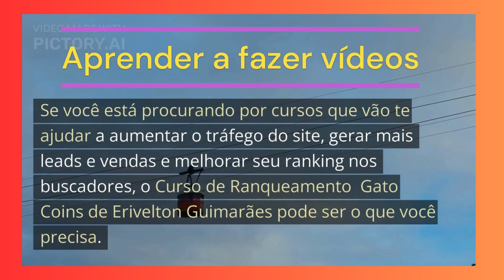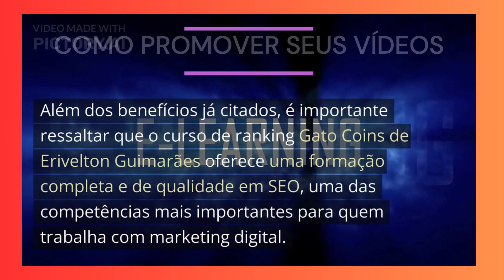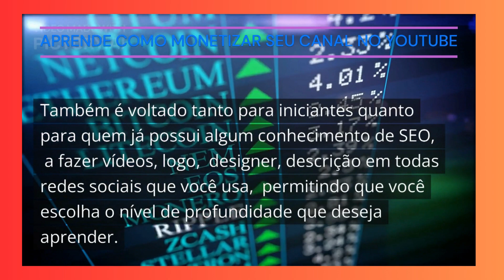Curso de ranqueamento de Gato Coins do Erivelton Guimarães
Se você está procurando um curso que pode ajudá-lo a aumentar o tráfego do seu site, gerar mais leads e vendas, e melhorar o seu ranking nos mecanismos de busca, o curso de ranqueamento de Gato Coins do Erivelton Guimarães pode ser exatamente o que você precisa.

O curso foi projetado para ajudar proprietários de negócios, empreendedores, blogueiros e profissionais de marketing digital a entenderem as melhores práticas para melhorar a visibilidade do seu site nos mecanismos de busca, como o Google. O curso é focado em técnicas de SEO (Search Engine Optimization), que é o processo de otimizar o conteúdo do seu site para que ele apareça mais alto nos resultados de pesquisa.

Os benefícios do Curso de ranqueamento de Gato Coins do Erivelton Guimarães são muitos. Você aprenderá a:

Identificar as palavras-chave corretas para seu site
Escrever conteúdo de alta qualidade e otimizado para SEO
Fazer a análise de concorrência e superar seus concorrentes
Melhorar o desempenho do seu site para que ele carregue mais rapidamente
Criar backlinks para seu site que aumentem sua autoridade e relevância nos mecanismos de busca
Com a ajuda do curso de ranqueamento de Gato Coins do Erivelton Guimarães, você pode melhorar significativamente a visibilidade e a relevância do seu site nos mecanismos de busca, o que pode levar a mais tráfego, leads e vendas para o seu negócio. Não perca a oportunidade de melhorar a sua presença online e se destacar da concorrência. Invista em si mesmo e no seu sucesso, e faça o curso de ranqueamento de Gato Coins do Erivelton Guimarães hoje mesmo.

Além dos benefícios que já foram mencionados, é importante ressaltar que o curso de ranqueamento de Gato Coins do Erivelton Guimarães oferece um treinamento completo e de alta qualidade em SEO, que é uma das habilidades mais importantes para qualquer pessoa que trabalhe com marketing digital.

O curso é ministrado por um especialista em SEO, que tem uma vasta experiência no assunto e já ajudou muitas empresas a alcançarem resultados impressionantes em seus rankings nos mecanismos de busca. O conteúdo do curso é atualizado regularmente, para que você tenha acesso às últimas técnicas e estratégias de SEO.

Além disso, o curso de ranqueamento de Gato Coins do Erivelton Guimarães é acessível e flexível, podendo ser feito no seu próprio ritmo e no horário que for mais conveniente para você. Ele também é voltado tanto para iniciantes quanto para pessoas que já possuem algum conhecimento em SEO, permitindo que você escolha o nível de profundidade que deseja aprender.

Por fim, ao fazer o curso de ranqueamento de Gato Coins do Erivelton Guimarães, você também terá acesso a um suporte de alta qualidade, para ajudá-lo em todas as suas dúvidas e dificuldades. Com tudo isso em mente, é fácil entender por que o curso de ranqueamento de Gato Coins do Erivelton Guimarães é uma excelente opção para quem deseja melhorar seus rankings nos mecanismos de busca e aumentar o sucesso de seu negócio online.

Espero muito que gostem do vídeo, e peço para que assistam o vídeo até o final, para me ajudar 🙏🥰